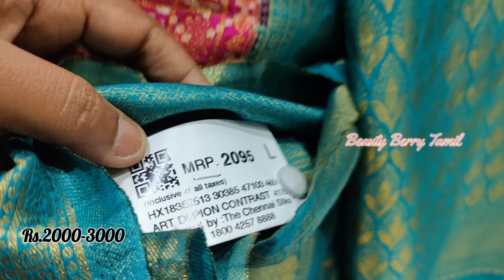Fancy Silk Sarees New Arrivals From The Chennai Silks/Gubera Soft Silk, Fancy Chanderi Cotton Sarees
Shop Details:
The Chennai Silks,
T Nagar